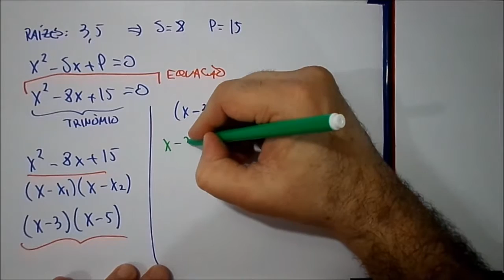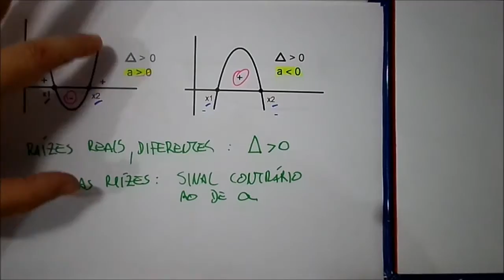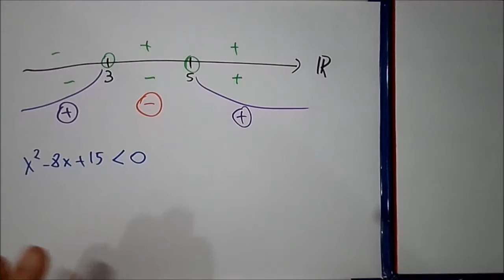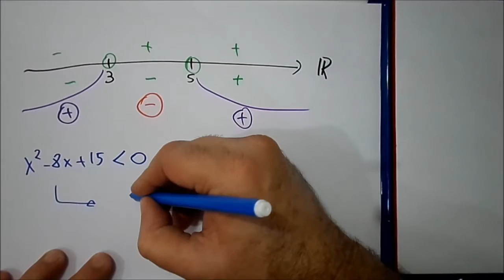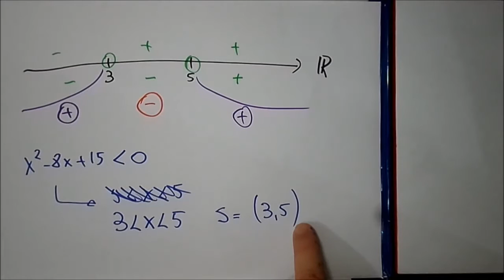Aula Matemática Álgebra cap 17-02 Inequações do 2o grau – Colégio Naval, EPCAr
Cap 17: Inequação do 2o grau.